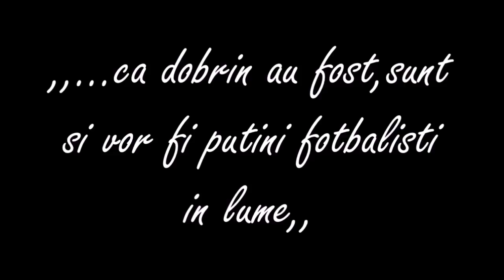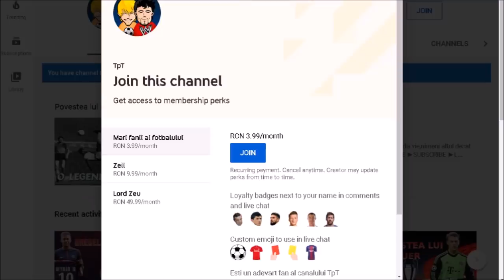Povestea lui Nicolae Dobrin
Astazi o sa vedem povestea unuia dintre cei mai buni fotbalisti romani care au existat..poate chiar peste regele G.Hagi si anume N.Dobrin!
Ce povesti ati mai vrea sa facem in viitor?